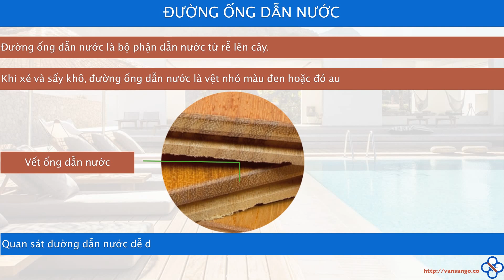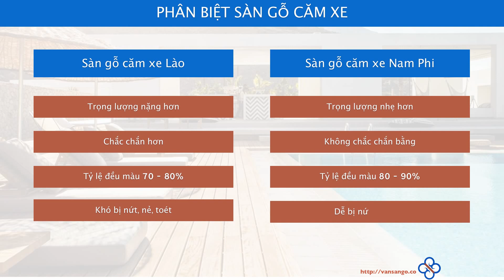Phân biệt sàn gỗ căm xe Lào và Nam Phi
Song Thắng chỉ cách phân biệt sàn gỗ căm xe Lào và Nam Phi dựa trên các yếu tố chính: Đường ống dẫn nước, độ phai màu, trọng lượng và màu sắc.